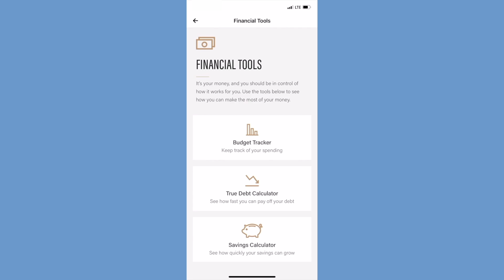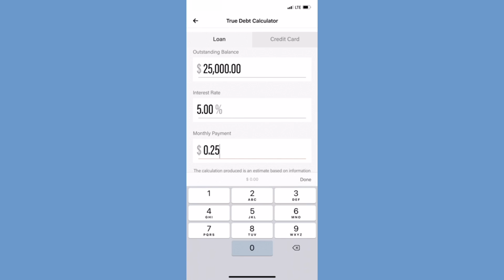New Year Same Routine | January Vlog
So this is the new year. Start your journey to financial freedom by signing up with Porte Disclaimer

➥ Bar Keeper's Friend
➥ Takeya - Insulated Bottle
➥ The New Yorker

❐ MUSIC ❏
➥ Blue Wednesday - Sink or Swim ft. DJ Quads
➥ Lukrembo - Bored
➥ LAKEY INSPIRED - Better Days
➥ BGM President - My Pet Swagger
➥ Kalaido - Hanging Lanterns
➥ DJ Grumble - jazzbrush
➥ hentaidesu - Reminisce
➥ BGM President - A Little Clown at Champs-Elysees
➥ nawhij - blessed
➥ nawhij - remain